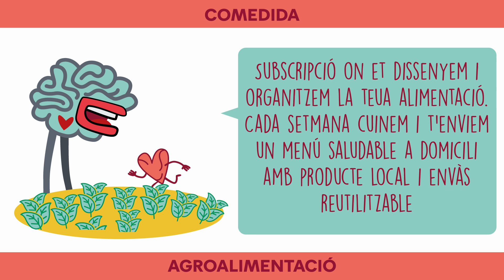Col·lab (7ª ed.): Comedida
En Comedida dissenyem, cuinem i enviem menús saludables a domicili cada setmana a la ciutat de València.